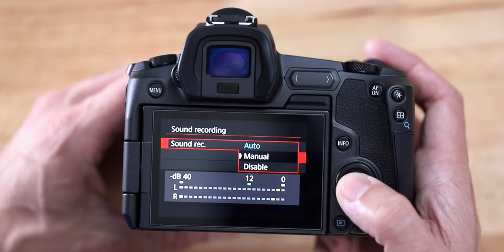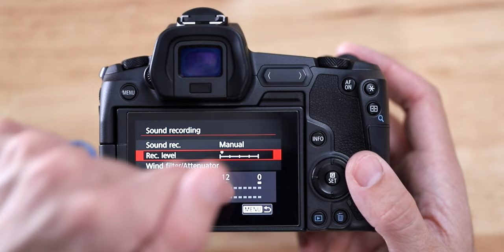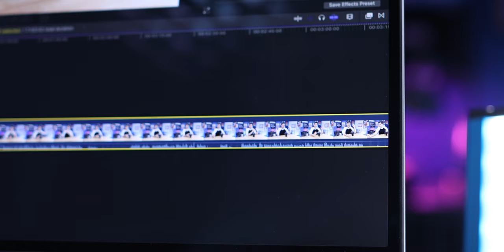Easily Record GREAT Audio with ANY Camera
If your camera has an external mic jack, it’s always a good idea to put it to use! But there’s more to it than simply plugging in a mic. Let’s take a look at how to adjust a few settings to rely more on your microphone than your camera to deliver great audio (after all, capturing good audio the main job of a microphone, while a camera is designed to do hundreds of different things).

Here's the Rode VideoMic Pro + that I Use:

•Time Markers-
0:00 - The Basics for Any Camera
0:55 - Menu Settings - Manual Audio
1:36 - Microphone Settings
1:51 - Recording Levels
2:39 - Make the Mic Do the Work
3:53 - Learn YOUR Mic
4:22 - Audio Meters in Your Editing Software
5:09 - Take Time to Practice
5:31 - Mic Placement
7:20 - I’m Not an Audio Engineer

» Ready to start your own podcast? Check out The Podcaster Playbook, my step-by-step DIY course to help you launch your show!

VIDEO GEAR
•Canon EOS R (main camera) (Amazon)
•Sigma 24 1.4 Art (main lens) (Amazon)
•Canon RF 50 1.8 (Amazon)
•Canon 16-35 f4 IS (Amazon)
•Canon 24-105 f4 IS (Amazon)
•DJI Mavic Mini (Amazon)
•ATEM Mini Video Switcher (Amazon)
•ATEM Mini Extreme ISO (Amazon)

AUDIO GEAR
•Shure Super 55 Mic (Amazon)
•Shure SM7B (Amazon)
•Cloudlifter Signal Booster (Amazon)

LIGHTS, TRIPODS, & GRIP GEAR
•Aputure Light Dome Mini (for key light) (B&H)
•Big Nanlite RGB Tube Lights (Amazon)
•Aputure MC RGB Light (Amazon)
•Impact C-Stand for Lights (Amazon)
•Manfrotto Tripod Head (Amazon)
•Manfrotto 055x Tripod Legs (Amazon)
•Motorized Slider (Amazon)
•Overhead Camera Rig (Amazon)
•GlideGear Prompter (Amazon)

Hi! My name is Tom Buck. As a lifelong A/V nerd, I’m here to help you level up the audio and video quality of your streams, podcasts, puns, and videos. I was a high school Digital Media teacher for 11 years, and I started this channel in 2017 as a project to share my enthusiasm for digital media and teaching others while having fun along the way.

Episode 199: Settings for Great Audio with Any Camera